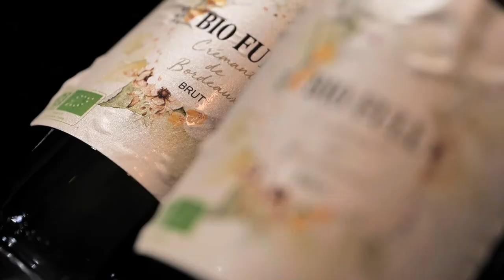Loving Bordeaux fête ses 3 ans chez Caviar de Neuvic